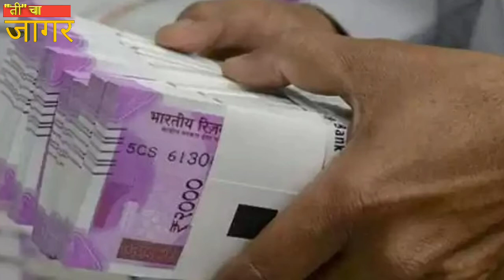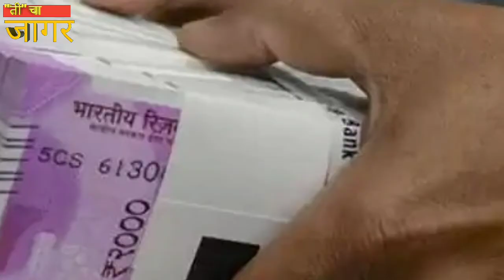bjp नोटाबंदीचे वाभाडे काढणारे वास्तव sharvari pawar editor